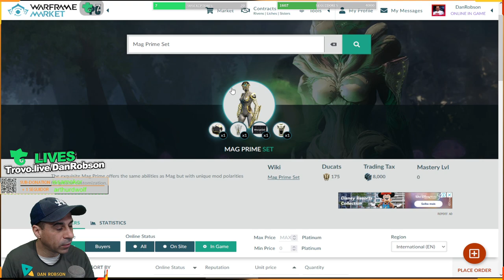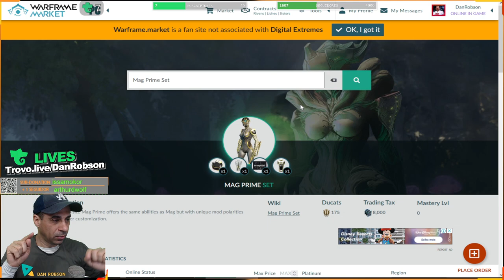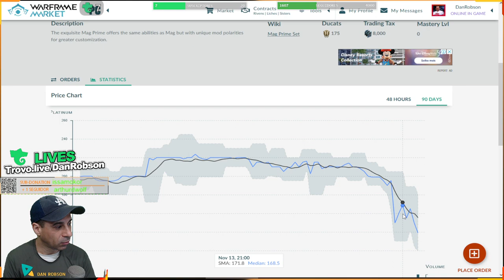LOCAL DE FARME DE AYAS MODO SOLO OU GRUPO - FARME SUA MAG PRIME E NOVA PRIME para o seu Warframe